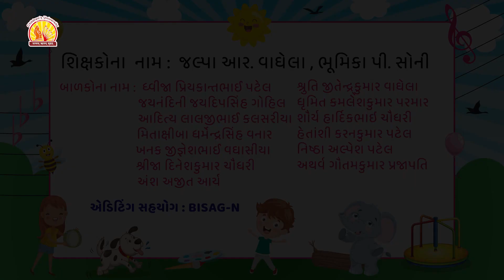4 ચડવું ઉતરવું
ચડવું- ઉતરવું||  વિદ્યાવાટિકા  || મજાનો ખજાનો

આ પ્રવૃત્તિ કરાવવાથી બાળકની કર્મેન્દ્રિયોનો વિકાસ થશે અને શરીરનું સંતુલન વધશે,  કમરથી ઘૂંટણ  સુધીના પગના સ્નાયુઓ મજબૂત બનશે, ઉત્સાહ અને સાહસ વધશે, હાથનું અને કાંડાનું બળ વધશે, ફેફસા મજબૂત બનશે અને પગની તાકાત વધશે.